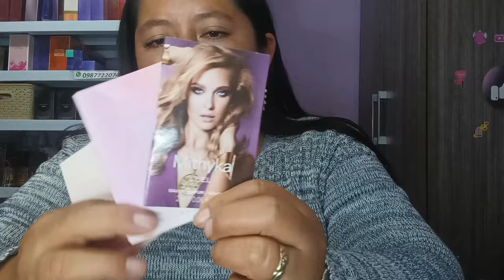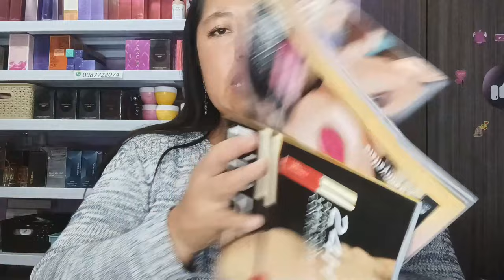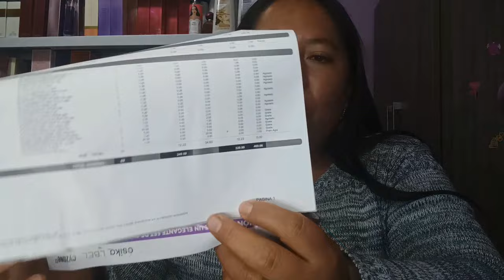C1 2024 ESIKA LBEL Y CYZONE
Hola
Estoy feliz por iniciar un nuevo año y los lanzamientos de Belcorp, lo lamentable es que varias cositas estuvieron agotadas como las muestras y el incentivo trimestral también debo llamar a realizar el reclamo por las cajas aplastadas.

Saludos ♥